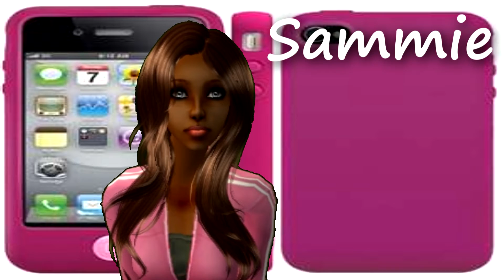This Is It Sims 2 Voice Over Series (Closed)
Hi, This is Me and Miranda's New Voice Over Series. We plan to have a bunch of episodes, So be comitted!

Rules!

1. Clear Mic
2. Lines in on time
3. Have Fun!
4. Emotion
5. Please read each line 3 times.
LINES

Ava( Female) TAKEN
 1. Oh Shit! She's asking him out! I don't even like him, I don't like anyone! Even if he said no, It'll bring more problems.
2.[sad] Maybe Dylan will be, she has the hottest date.
3. When it comes to love, Mia is REALLY bad at reading it, but this time she was kinda right.

Mia-(Female) TAKEN
1. Oh come on if I can read notes, I can definitely read people and those two are perfect!
2. No Ava, The first step is admitting you have a problem
3. Hahaha no, Best friend? Your a good friend Sorry buddy, That place is taken!

Tyler- (Male)
1. I don't think that'd be a good idea...
2. Whatever Babe, You can't say I didn't try and stop you
3.Do you want me to put it in detail or not?

Jenna- (Female) TAKEN
1. Sammie, Shut up
2. Good job, now mock that girls outfit, tell her she's fat!
3.Don't apologize! Laugh!

Dylan- (Female) TAKEN
1. Hey loser 1, loser 2 how are your loser lives going?
2. Cute, you look like boyfriend material, call me sometime
3.Don't call me that ever again or i'll sue your slutty ass!

Skyler- (male)

1. No Offence, but shes not my type.
2.I came to comfort you, being one of your best friends I-
3.She is amazing, I love everything about her.

Sammie- (Female+ Popular) TAKEN
1. Oh Sorry
2. My mom is a dentist

And we need some extras. Please have your audition in by: March 7th